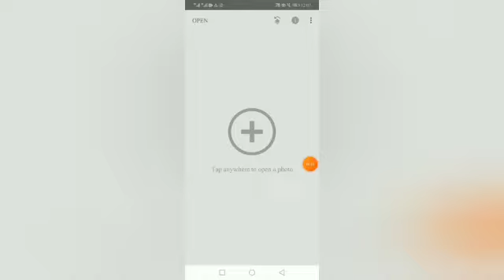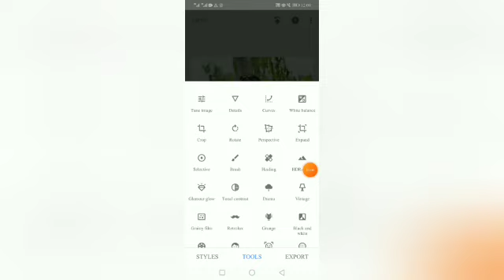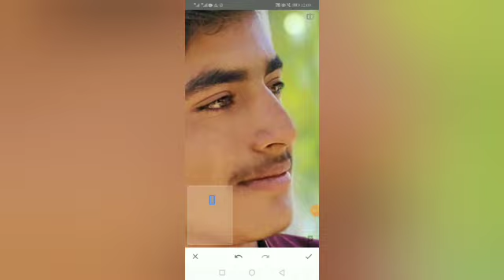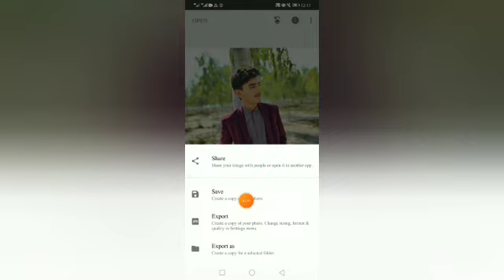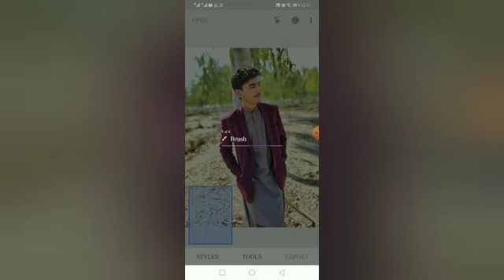How To Use Snapseed In 2022 | Snpseed Ko kesy use krein | Azhar Mahar Tech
Dosto Es video mein ap dekhay gy k snapseed ko kesy ue kiya jata ha apny mobie mein agr aj ki video achi lagy to video ko lik and channel ko subscribe kr dein thanks...